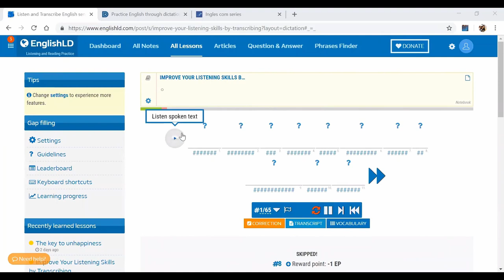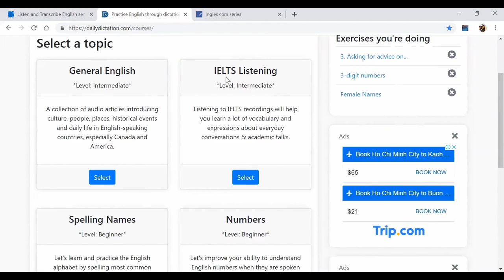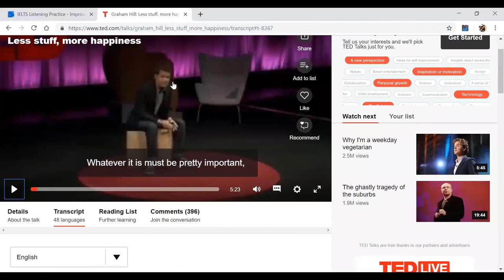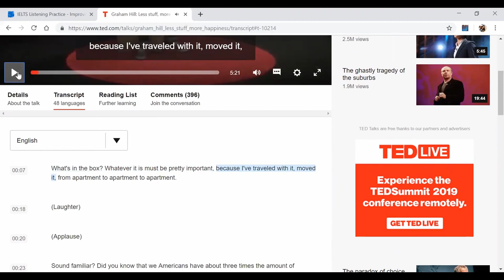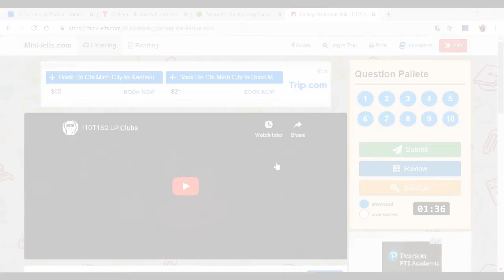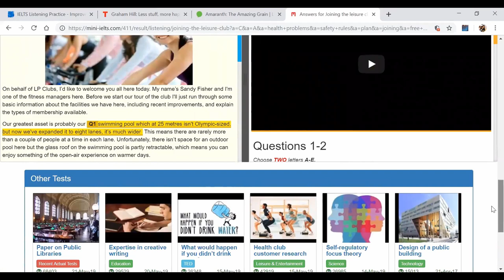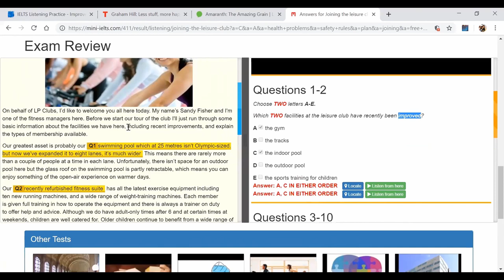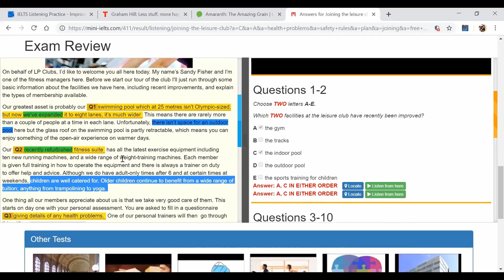BÍ QUYẾT TỰ HỌC IELTS (Phần 1) - 5 CÁCH TỰ HỌC NGHE TẠI NHÀ - IELTS LISTENING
❤️ Video lên sóng CHỦ NHẬT hàng tuần ❤️

© Bản quyền thuộc về IELTS Ms Hong Kieu
© Copyright by IELTS Ms Hong Kieu ☞ Do not Reup
Tủ sách IELTS và lộ trình tự học